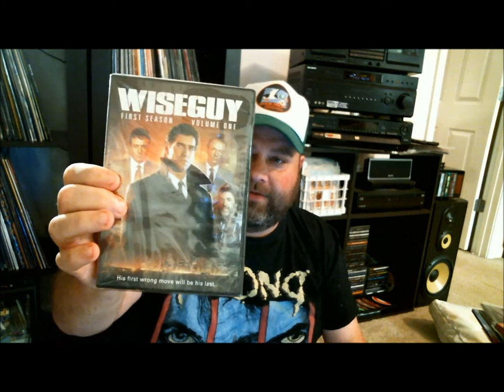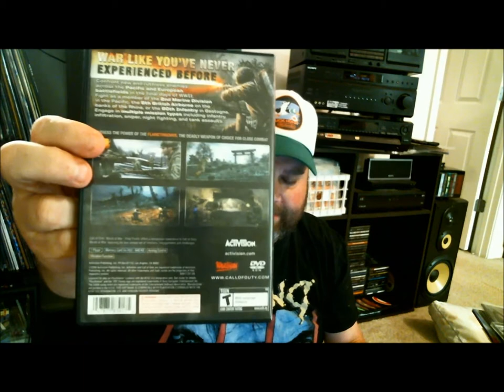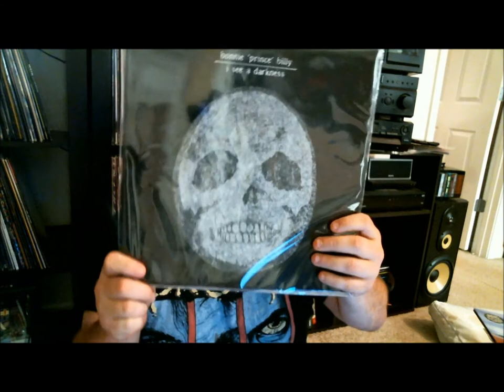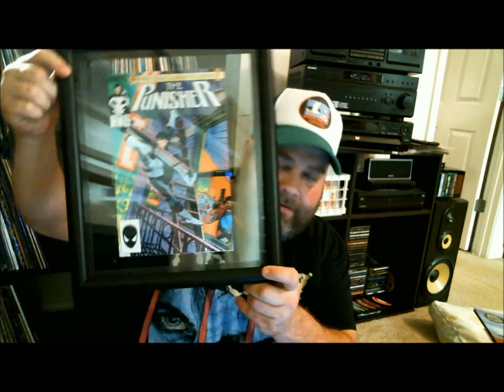Collection Update & Subscriber Giveaway!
Some new vinyl, DVD, comic and retro game additions to my collection!